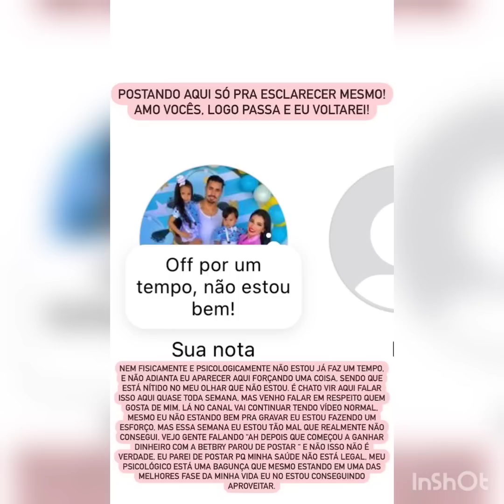Josiane Vidal vai sair de toda internet, tem uma bomba pra falar